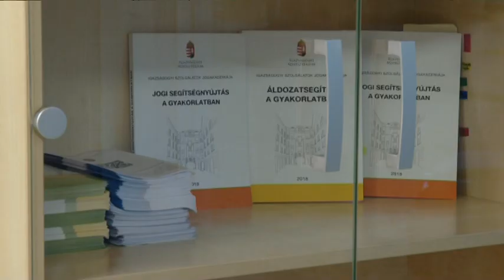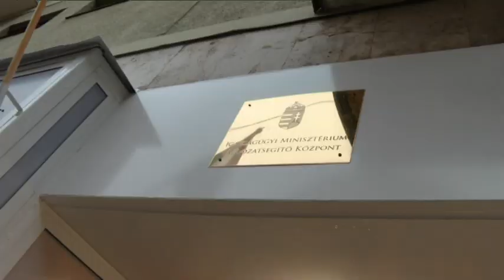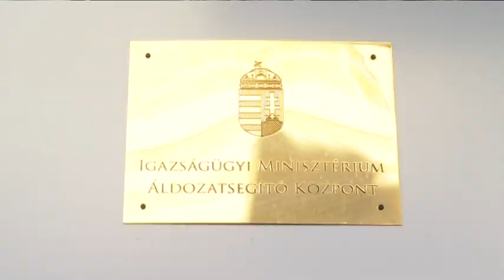Áldozatsegítő Központ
Postacímünk: 6000 Kecskemét, Szabadság tér 2.